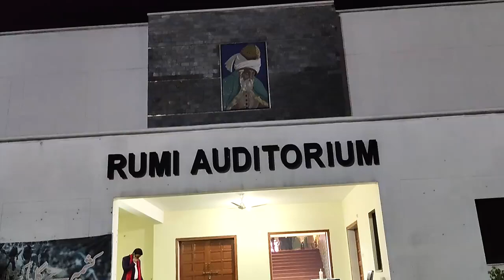Grand Event Sialkot | Al Midrar Institute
Grand Event Sialkot

Almidrar.com
FB.com/almidrar
Instagram.com/almidrarinst
Twitter.com/Al_Midrar
Youtube.com/almidrarinstitute
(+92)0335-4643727